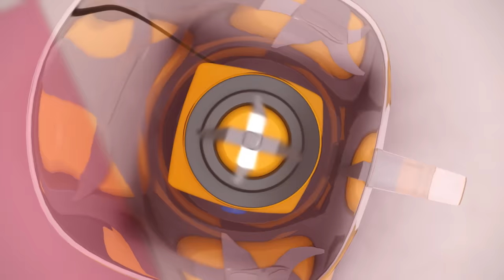[KidsPang] Catch! Teenieping｜Ep.44 BABY NORIPING! 💘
💌 Catch! Teenieping ep.44💌
It’s time to meet our adorable princess and Teeniepings!💘

“Princess! Please take us with you! Please!”
Well, this is unusual but of course!
So, Noraping and Noriping come to Heartrose.
And unexpected incidents come along with them...
Because Noriping keeps making trouble! No, Noriping!